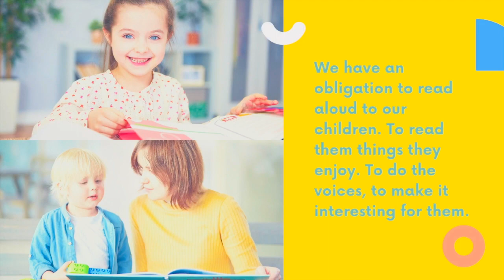"SaY" it with a poem: Don't Give Up by Anaya Deshmukh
A modified version of the poem 'Don't Quit' by John Greenleaf Whittier narrated by Anaya Deshmukh

When the road you're trudging seems all up hill,
Life is strange with its twists and turns
As every one of us sometimes learns
And many a failure comes about
And you never can tell just how close you are,
It may be near when it seems so far;
It's when things seem worst that you must not quit.